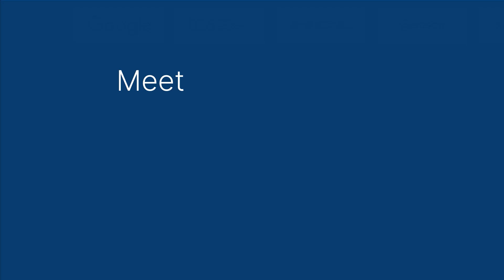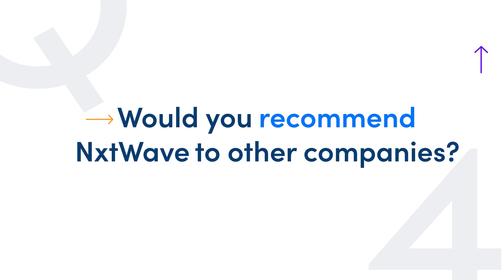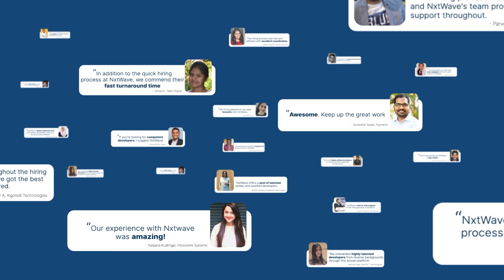NxtWave Hire | A Highly Recommended Platform For Hiring The Skilled Talent | NxtWave Placements 2023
At NxtWave Hire, we simplify the search for the right talent and try to make the entire hiring process seamless for the organisations. Our aim is to provide the skilled candidates that would be productive right from day 1 and also contribute to the company's vision and goals. 🚀

In this video, let's hear from Mr. Pradeep Kanneganti, Founder and CEO of CoreTek Labs.

“In our journey, finding the right talent has been crucial. We've been amazed by the quality and efficiency of the individuals recruited through NxtWave Hire, especially freshers trained via their innovative programs. The swift transition of these individuals into our projects has been impressive.”

“We've noticed something extraordinary in these talents – many from tier 2 and tier 3 cities, some from economically disadvantaged backgrounds – their unwavering commitment to success. We foresee them becoming thorough professionals in their respective fields in the coming months.”

“Recruiting freshers can be a burden, but with NxtWave Hire, the process was simplified. When we engaged with their placement officer, they sent us a pool of 40 skilled individuals, streamlining our screening process and saving valuable HR time.”

“The individuals' punctuality and the volume of suitable candidates they presented made our HR's job much easier. I can confidently vouch for the effectiveness of NxtWave Hire.”

Choose among NxtWave’s flagship programs:

For those who finished 12th or in the 1st/2nd year of college and want to learn like the top 1% IITians, join our CCBP 4.0 Academy program to learn the most in-demand tech skills and receive support till you achieve up to ₹24 LPA tech job - irrespective of your college or branch.

‍For those final years and recent graduates, looking for an immediate tech job, enroll in NxtWave Intensive, A Proven Program To Make You a Software Developer.